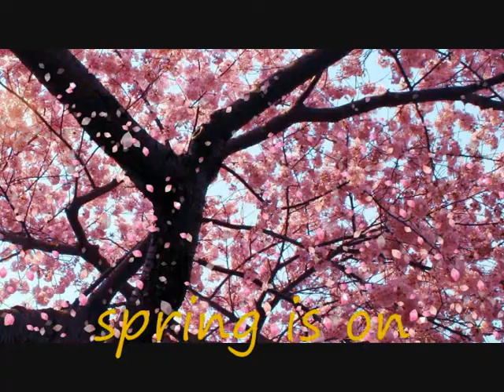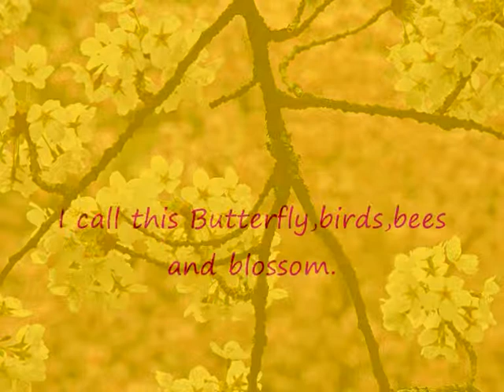Butterflies Birds Bees and Blossom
Ive been playing around with this instrumental and a few photos of butterflies, birds ,bees and blossom and have ended up with this.I might be jumping the gun to put it on now but what the hell.